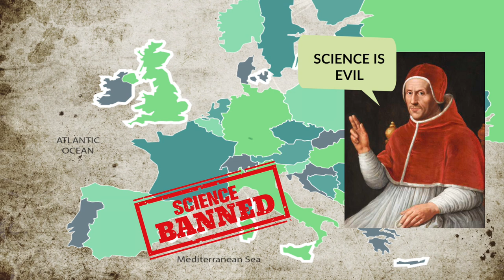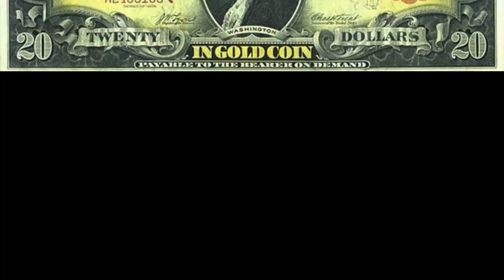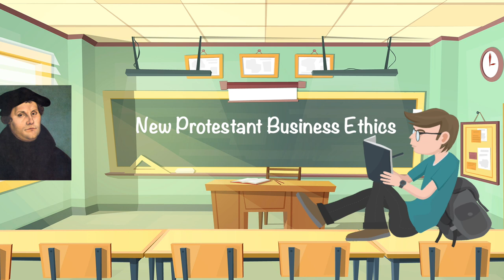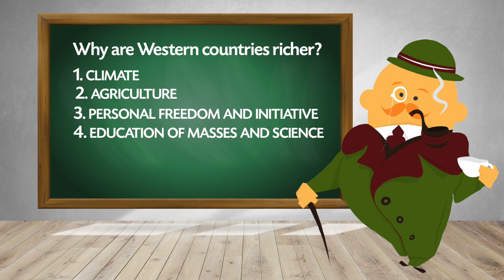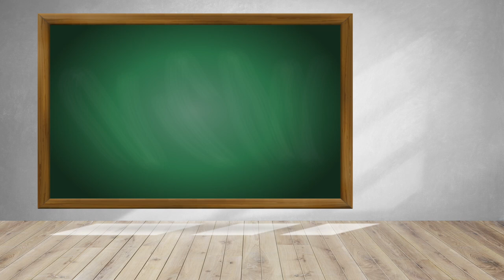5 Causes that Made Western Countries Wealthier than Others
Why are Western countries rich while the rest of the countries, with few exceptions, are poor?
This is due both to the luck of having a favorable climate for  efficient agriculture which allow to make food reserves, as well as to the merit of respecting freedom and personal initiative, stimulating education of masses and science, supporting capitalist ethics which discourages luxury and doing business at a global scale. For more details watch the video!

Max Weber, The Protestant Ethic and the Spirit of Capitalism